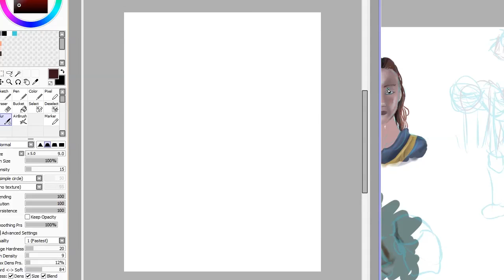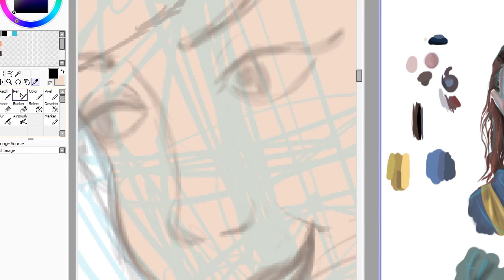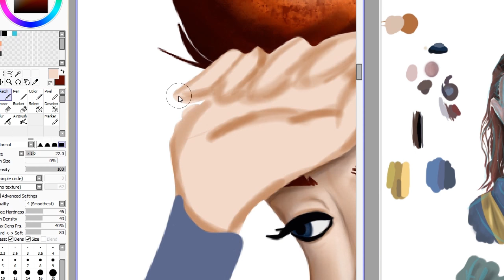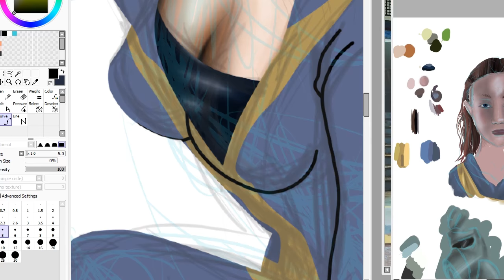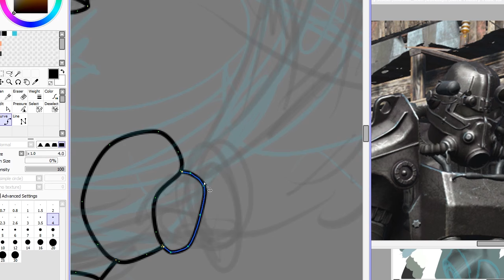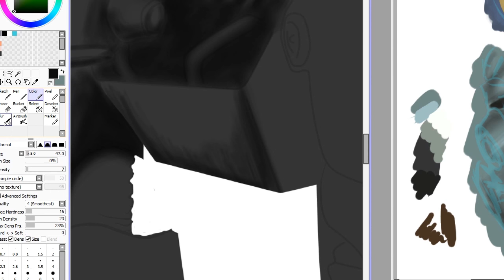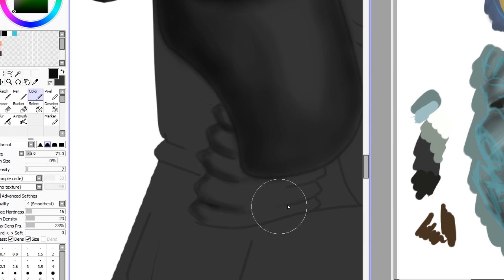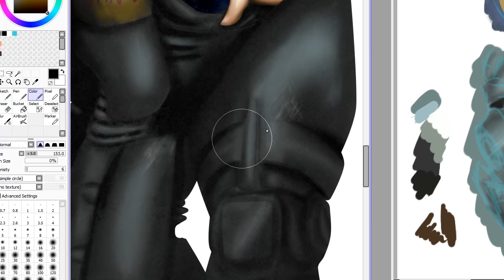Fallout Unusual Vault Gel – Speed Drawing – (Unusualbox)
Unusualbox is an independent artist making silly drawings. This is my Fallout character I like to run with, she all brains no muscle, I love running Fallout with high intelligentsia charisma and luck. The art style here is that of a pin up girl utilising the smooth shading and sharp lines found in the style.

Happy X-mas all.

End Music: (public domain) Bill Brown and His Brownies Hot Lips on Brunswick